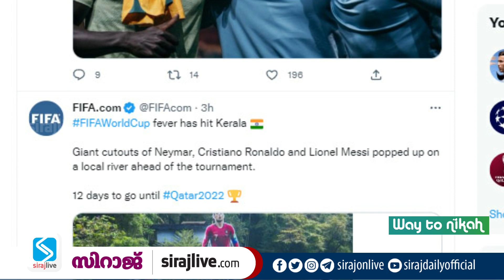ലോകകപ്പ് ജ്വരം; പുള്ളാവൂർ പുഴയിലെ കട്ടൗട്ട് ഏറ്റെടുത്ത് ഫിഫയും; ഫുട്ബോൾ പ്രേമികൾ ആവേശത്തിൽ